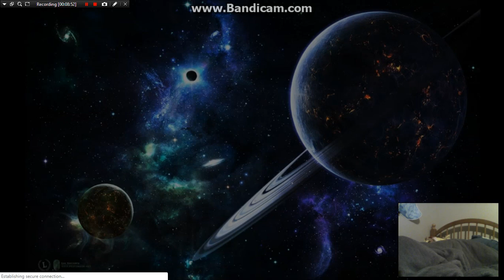Hard Trance Mashup